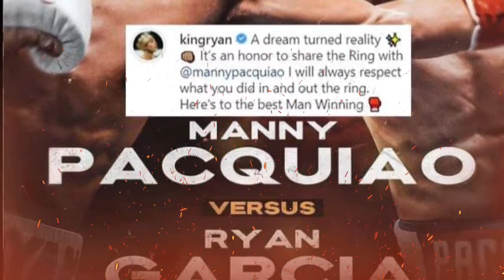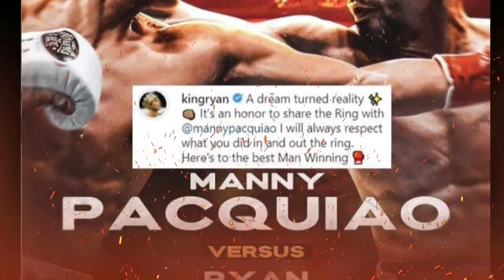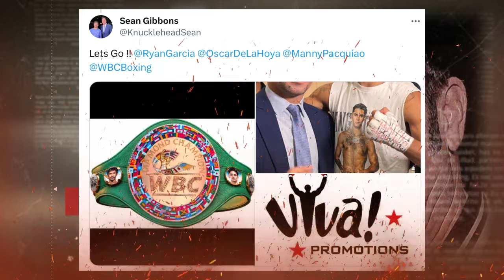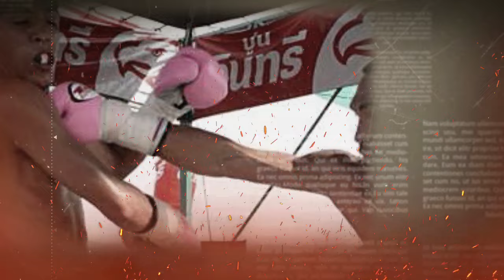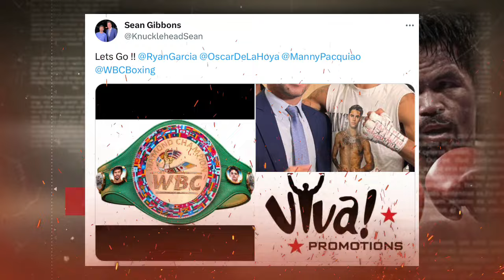BREAKING: Garcia, papalag na kay Pacman? Gibbons, excited na! Gaballo, mapapasubo sa isang beterano!